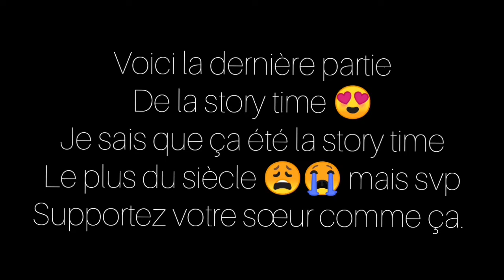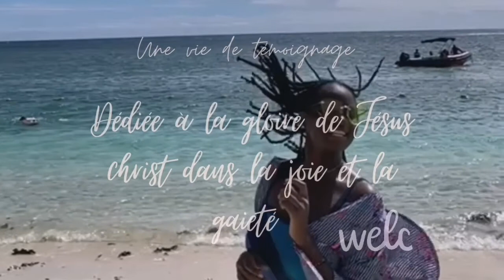📍STORY TIME PART 3 || my journey with English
BIENVENUE DE RETOUR SUR NOTRE CHAÎNE. Je vous crois bien portant par la grâce de notre seigneur jésus christ. Moi je vais super bien.

On se retrouve aujourd'hui pour une nouvelle vidéo : un STORY TIME, Motivation ou je vous raconte comment j'ai appris l'anglais, mes méthodes, mes difficultés et mon parcours. C'était bien dur les amis mais par la grâce de Dieu, je n'ai rien lâcher et aujourd'hui je réfléchis en anglais, je peux converser et faire des conversations en anglais. "Rien n'est fruit du hasard mais tout peut être fruit du travail".

Après cette vidéo, j'espère qu'il y aura des gens qui vont se réveiller afin d'aller apprendre. De retirer toute sorte de limitation dans l'apprentissage dans la vie et de foncer jusqu'à ce qu'on y arrive. Le travail, le dur labeur produit des résultats précieux et durables. Alors que rien ne te limite. Si j'ai pu le faire alors tout le monde peut aussi le faire.
N'hésitez pas de commenter les idées vidéos que vous voulez voir dans notre chaîne.
Pour le moment je n'utilise pas Instagram mais très bientôt je vais le récupérer.

Au travers de cette vidéo, j'espère apporter la motivation dont tu as besoin afin de te mettre à apprendre l'anglais. Ça te sera bénéfique dans le domaine professionnel, dans la vie sociale etc...

Application Montage : InShot disponible sur Playstore.

Musique utilisée à la fin: Amour inconditionnel de les heritiers célestes.

Bon visionage precious people. 😍🥰
📍 Si t'as lu toute la description, n'oublie pas d'écrire precious fam en commentaire et je vais te saluer ❤️😍